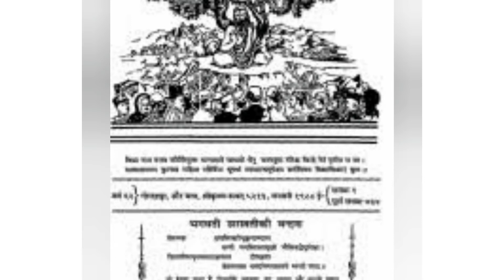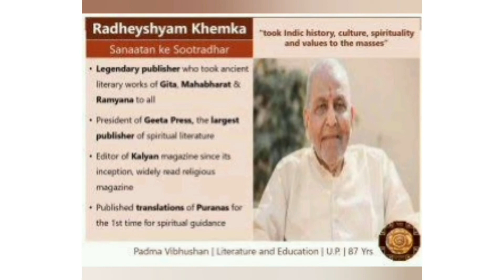Radheshyam Khemka Padma Vibhushan|GITA press Radheshyam Khemka राधेश्याम खेमका गीता प्रेस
Radheshyam Khemka of Gita Press, was conferred with the Padma Vibhushan posthumously by the Government of India